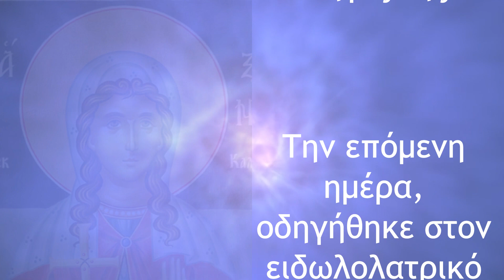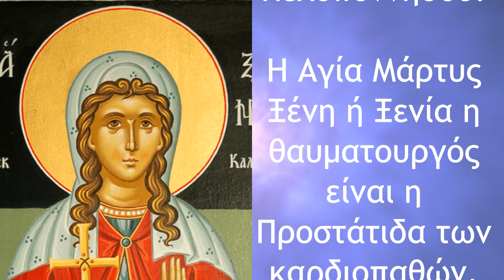Αγία Ξενία η Μεγαλομάρτυς προστάτης των καρδιοπαθών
Η Αγία Μάρτυς Ξένη ή Ξενία η θαυματουργός είναι η Προστάτιδα των καρδιοπαθών.  Τιμάται στις 3 Μαΐου.